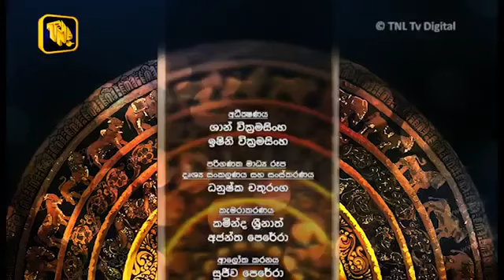අටවන සද්ධර්ම දේශනාව.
නමෝ බුද්ධාය !
මාගේ උත්සහය එක් සිතක් හෝ තථාගතයන් වහන්සේ දේශනා කළ සඳහම් සිසිලෙන් සුවපත් කිරීමටයී ... !

මෙම යූටියුබ් චැනලය ආරම්භ කිරීමට පාදක වන්නේ සුගතියට මඟ | Sugathiyata Maga යෙදුමට ආධාරක විඩියෝ පළ කිරීම සදහාය. පින්වත් ඔබටත් අප්‍රමාණ දහම් කරුණු එක් කර සකසා ඇති 'සුගතියට මඟ' යෙදුම Google Playstore තුළින් Download කරගෙන දුර්ලභ කළ්‍යාණමිත්‍ර ආශ්‍රය ලබමින් අප්‍රමාණ ධර්මදානමය කුසල් රැස් කරගන්න.

ක්‍ෂණසම්පත්තිය සහිත උතුම් මනුෂ්‍යය ආත්මයක් ලැබී ඇති මෙම බුද්ධෝත්පාද කාලය තුල කුසල් දහම්හි නිරත වී සසරින් එතරව ලබන සදාකාලික නිවන් සුවය ලබාගැනීමට මෙම ධර්ම දානය හේතුවාසනා වේවා!

ඉතා සුන්දර සද්ධර්ම දේශනා එක්‍ රැස්කර, මෙම යෙදුම සකස් කර බෙදාහැරීමෙන් රැස්වන යම් කුසල් සංස්කාරක් වෙත් ද, ඒ සියලූම පින් මේ උතුම් සම්මා සම්බුද්ධ ශාසනය ආරක්ෂා උදෙසා ජීවිත පරිත්‍යාගයෙන්ම කටයුතු කරන සියලූම ගෞරවණීය මහා සංඝරත්නයටයත් නිදුක් නිරෝගී සුවයවපත්භාවය දීර්ඝායුශ පිණිසම හේතු වේවා ...!!!

ඒ වගේම මේ රැස් කරගත්තා වූ සෑම පිනක්ම මහේශාක්‍ය, අල්පේශාක්‍ය අප්‍රමාණ දිව්‍යරාජ සමූහයා ද, මේ ගම්බිම් සුරකින දෙවියෝ ද, මේ සම්මා සම්බුද්ධ සාසනය, මේ රට ආරක්ෂා කරන සුපින්වත් සක්‍ර දිව්‍ය රාජයානන් වහන්සේ ඇතුළුව, වෛශ්‍රවන, ධෘතරාෂ්ට්‍ර, විරූපක්ෂ, විරූඬ යන සුපින්වත් සතරවරම් දිව්‍ය රාජයානන් වහන්සේලා ඇතුළු දිව්‍යරාජ සමූහයා ද මේ පින් දකිත්වා !!! සතුටු වෙත්වා !!! අනුමෝදම් වෙත්වා !!! ... දෙවියෝ ප්‍රාර්ථනීය බෝධියකින් අමාමහ නිවණින් සැනසෙත්වා !!!

එමෙන්ම, මටත්, මාගෙ දෙමාපියන්ටත්, පිංවත් ඔබ සැමටත් මේ ජීවිතයේදීම උතුම් චතුරර්‍යසත්‍ය දැකීමට, උතුම් චතුරර්‍ය සත්‍යාබෝධය පිණිසම මේ පින් හේතු වේවා ... !!! උත්තම පාරමී ධර්මයක්ම වේවා ... !!!

තෙරුවන් සරණයි ... සුවපත් වේවා ... !!!